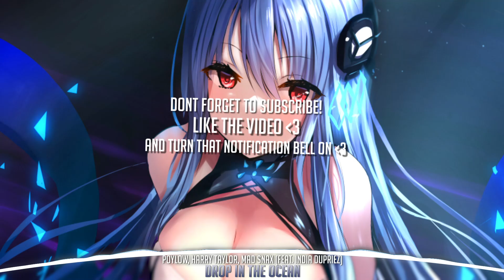Nightcore - Drop In The Ocean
🎵 Song Information
Artist: Poylow, Harry Taylor, MAD SNAX - Drop In The Ocean (feat. India Dupriez)
Song: Drop In The Ocean

✏️ Picture Information
Artist:

📄 Tags